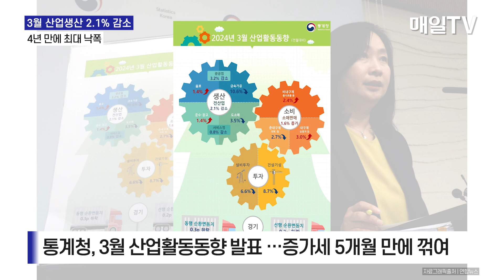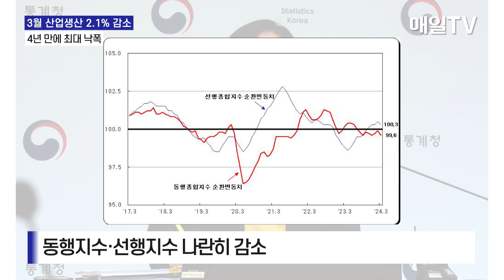[매일TV] 3월 산업생산 2.1% 감소…4년 만에 최대 낙폭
3월 산업생산 2.1% 감소…4년 만에 최대 낙폭 | 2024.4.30